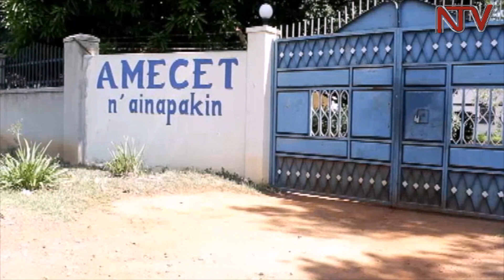Poliisi enoonya omuyizi wa P7 eyasudde omwana mu kabuyonjo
Poliisi eri mu kunoonyereza ku muwala wa P7 ow’emyaka 16 agambibwa okuzaala omwana n’amusuula mu kaabuyonjo y’essomero nga ebula ennaku bbiri ebibuuzo bya P7 bitandike. Omuyizi ono abadde asomera ku ssomero lya Osudo Primary School erisangibwa mu ggombolola y’e Kamuda mu disitulikiti y’e Soroti.